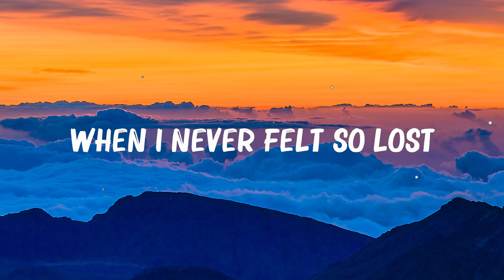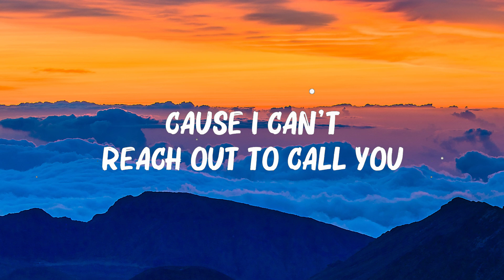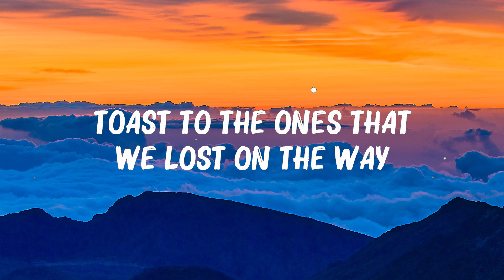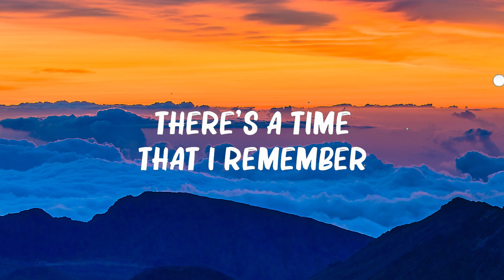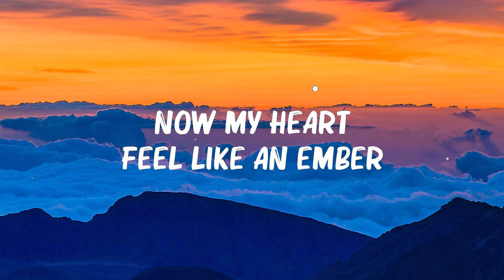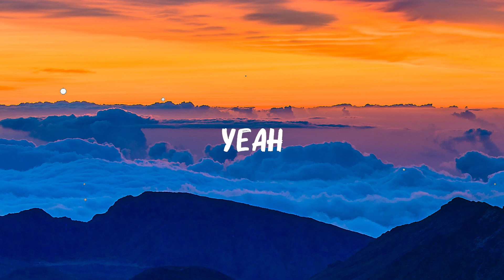Maroon 5 - Memories (Lyrics) 🍀Playlist Lyrics 2024